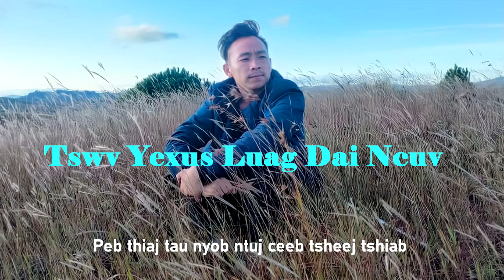Karaoke 🎤 Tswv Yexus Tuag Dai Ncuv-NKAUJ NTSEEG TAWM TSHIAB (Original MV by Chichia Thao 2022-2023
Txwv tsis pub leej twg download cov nkauj nyob hauv peb tshooj (YOUTUBE) nov coj mus tso rau lwm tshooj (youtube) yog leej twg yuam txoj cai yuav raug nplua raws li youtube txoj cai nawb..., ua tsaug...

thanks to all the producers and the supporters. GOD BLESS.